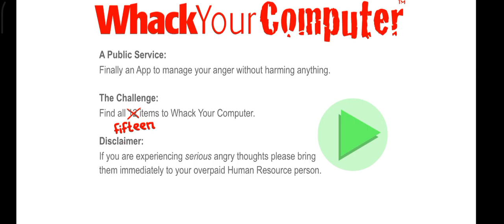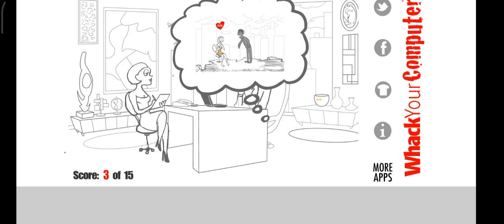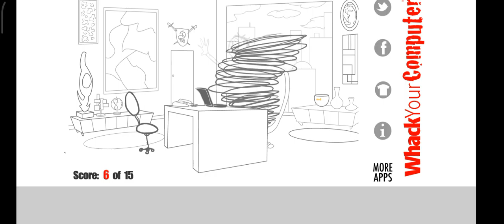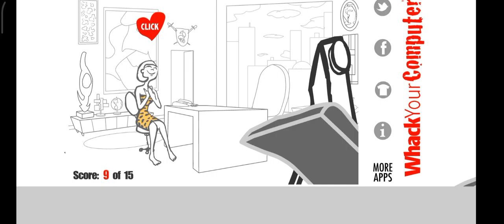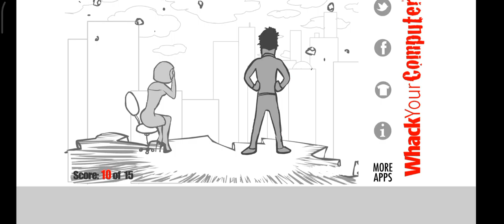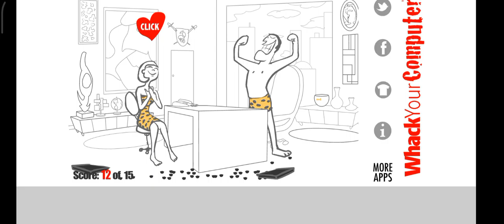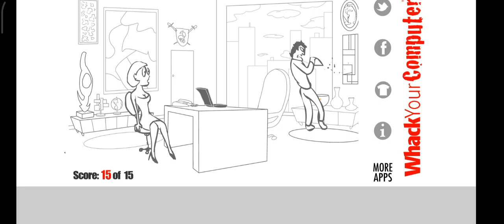a kid friendly version of the original game but pretty fun( Whack your computer)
Hate your computer? Use this app & your stress will be gone!

The crazy classic game now has more ways to whack your computer!  15 in total and all you gotta do is find them.  The secretary has become a warrior-woman!  She doesn't sit idly by while the boss whacks the computer she goes ballistic!   Tap items in the office and take out all your aggression on the cartoon computer so that your actual computer will survive to serve you another day.  As you find all the ways to whack the computer you will help our heroes return to their primal neanderthal state before there was a computer to whack.  Another surprise: there's a new cleaner for the new three whackings!

Hello Guys